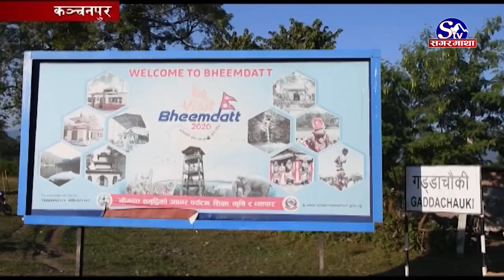रोजगारीका लागि भारत जाने बढे | Kanchanpur | Sagarmatha Report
तिहार नजिकिदै छ । तर चाडबाडकै समयमा कञ्चनपुरबाट रोजगारीका लागि भारत जाने बढेका छन । स्वदेशमा बसेर दैनिक छाक टार्न समस्या भएपछि कोरोना संक्रमणको जोखिम तथा चाडवाडकैबीच भारत जाने बढेका हुन